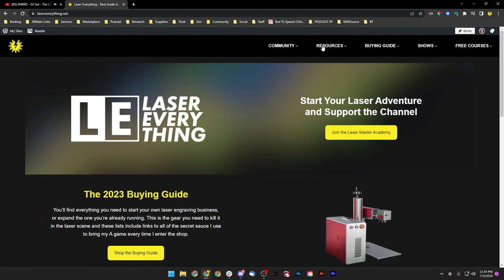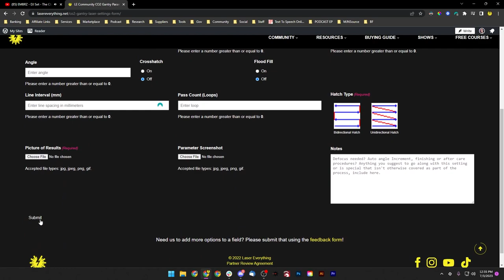INFINITE 100% Free CO2 Gantry Laser Settings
Together we can Make better. Let's do this. This only works if we ALL work TOGETHER!